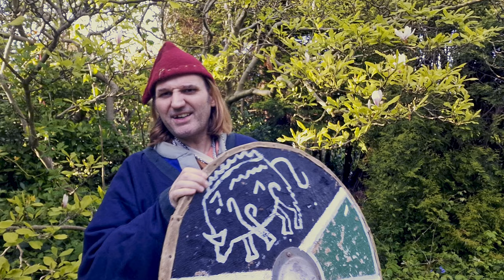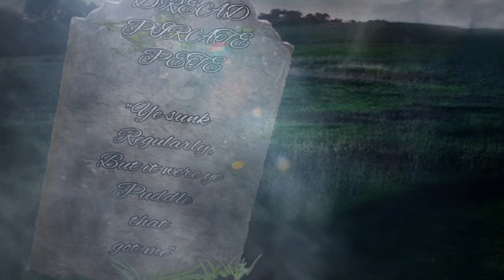Join Dave the Cat on an Epic Quest: Unravel the Secrets of the Undead King’s Mound! 🐱🗺️👑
Hey there, history enthusiasts! 🌟 If you're as passionate about the past as I am, you're in the right place! 📜✨

"Embark on an Epic Journey with Dave The Viking Cat and Unravel the Mystery of the Mound of the Undead Viking King! 🐱⚔️👑 Will Dave Conquer the Fearsome Undead King's Lair? Join the Adventure Now! VikingCat UndeadKing EpicAdventure"